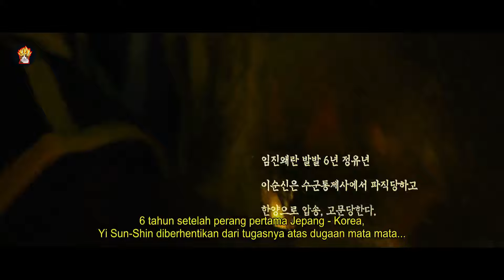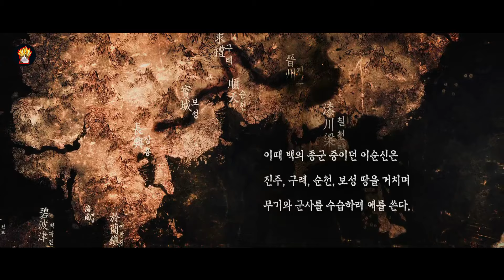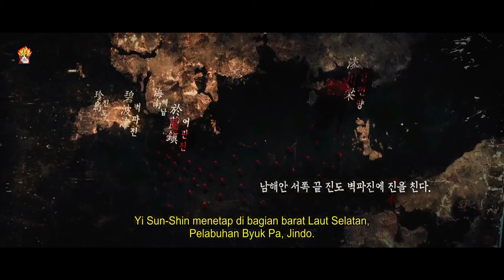Pertempuran Laut Epic Antara Belasan Kapal Melawan 330 Kapal | Alur Cerita Film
Kali ini mimin akan membawakan alur cerita film  "The Admiral: Roaring Currents", di mana pada tahun 1597, api peperangan berkobar dalam Perang Imjin. Jepang, dengan ambisi membara, berniat menguasai semenanjung Korea dan Dinasti Ming Tiongkok. Kekalahan telak menelan armada Korea, menyisakan 13 kapal perang yang harus berhadapan dengan 133 kapal perang Jepang dan 200 kapal logistik. Armada Jepang berniat menuju ibu kota Korea, Hanyang, untuk mendukung pasukan darat mereka. Di tengah situasi yang kian genting, Jenderal Yi Sun-shin dengan gagah berani mengambil keputusan untuk melawan musuh yang jauh lebih kuat di selat.

Film ini membawa kita pada petualangan mendebarkan dalam pertempuran laut epik. Dengan kecerdasan taktisnya, Jenderal Yi Sun-shin memanfaatkan arus berbahaya di selat untuk menghancurkan beberapa kapal perang Jepang dan memukul mundur musuh.

Lebih dari sekadar aksi heroik, film ini juga menghadirkan kisah inspiratif tentang keberanian dan kecerdasan seorang pemimpin militer legendaris. Adegan-adegan memukau dan dramatis akan membuat penonton terpukau dan terhanyut dalam cerita nyata yang penuh semangat perjuangan ini.

Jangan lewatkan kesempatan untuk mendapatkan wawasan mendalam tentang film "The Admiral: Roaring Currents" yang telah menjadi salah satu film terbaik dalam sejarah perfilman Korea!